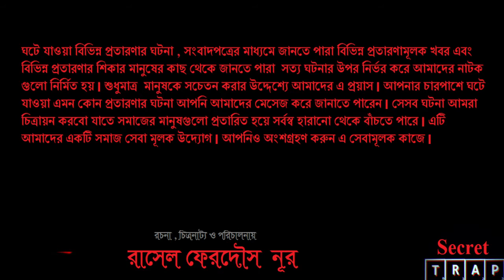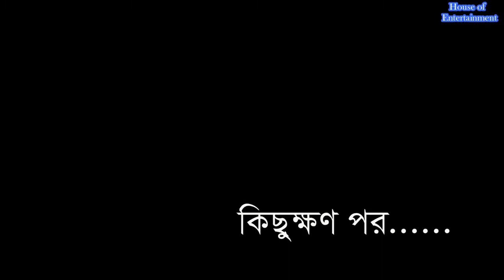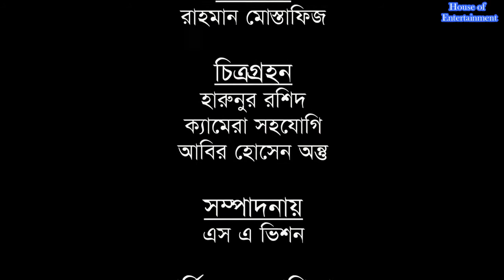রাসেল ফেরদৌস নূর - অভিনীত ভীন্ন ধারার নাটক || মুখোশধারী স্বর্ণচোর || পরিবেশনায় - HOE NEWS || 2021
HOE NEWS : প্রতারণার মাধ্যমে কিভাবে কিছু মানুষ অন্যের সর্বস্ব কেড়ে নেয় তার একটা বাস্তব প্রতিচ্ছবি এই নাটক । নাটকটিতে দেখানো হয়েছে - একজন ভদ্রবেশী ব্যক্তি ভদ্রতার মুখোশ পরে একজন স্বর্ণ ব্যবসায়ীর কাছ থেকে কৌশলে ৩২,হাজার পাঁচ শত টাকার স্বর্ণ  হাতিয়ে নেয় । নাটকটি দেখলে অনেক মানুষ সচেতন হতে পারবেন  প্রতারণার হাত থেকে । নাটকটিতে কেন্দ্রীয় চরিত্রে অভিনয় করেছেন - কন্ঠশিল্পী , অভিনেতা ও সাংবাদিক - রাসেল ফেরদৌস নূর । নাটকটি প্রসঙ্গে রাসেল ফেরদৌস নূর - বলেন , বরাবরই আমি সামাজিক সচেতনতামূলক কিছু করতে বেশী আগ্রহী । মানুষের যাতে উপকার হয় , সেই ব্রত নিয়ে আমি প্রতিটি কাজ করতে সচেষ্ট থাকি । আমি মনে করি , নাটকটি সবার দেখা উচিত  এবং মানুষের উপকারের স্বার্থে নাটকটি বেশি বেশি শেয়ার করা উচিত ।

$$ ANTI-PIRACY WARNING $$ This content is Copyright to "Russell Ferdous Nur singer & Actor ". Legal action will be taken against those who violate the copyright of the following material presented! This Visual and Audio Element is Copyrighted Content of Central Music and Video [Russell Ferdous Nur singer & Actor ]. Any Unauthorized Publishing is Strictly Prohibited.

প্রকাশিত : শুক্র, নভেম্বর 06,2019 . ইত্তেফাক / বিনোদন
 “শুধু তোমায় ভালোবাসি” ডুয়েট গানটির মাধ্যমে হাজারো দর্শক শ্রোতার মনে স্থান করে নিয়েছেন কন্ঠশিল্পী - রাসেল ফেরদৌস নূর । ছোটবেলায় রেডিও তে শ্রদ্ধেয় সৈয়দ আবদুল হাদী, সুবির নন্দী, কুমার বিশ্বজিৎ এবং এন্ড্রু কিশোরের গান শুনে শুনে, গানের প্রতি ভীষণ ভালোবাসা অনুভব করতেন।
কন্ঠশিল্পী রাসেল ফেরদৌস নূর আরো বলেন, গানের প্রতি উৎসাহ দেখেই, শৈশবেই বাবা হারমোনিয়াম কিনে দিয়েছিলেন। বাবা-মা , ভাই -বোনের অনুপ্রেরণায় তার সঙ্গীতের ভুবনে বিচরণ । । শৈশব-কৈশোর এর বেশির ভাগ সময় তিনি ঢাকায় কাটান । তিনি ঢাকার নজরুল একাডেমি এবং বুলবুল ললিত-কলা একাডেমি থেকে সঙ্গীত বিদ্যা গ্রহণ করেন । তিনি জাহাঙ্গীরনগর বিশ্ববিদ্যালয় এ নাটক ও নাট্যতত্ব বিভাগে পড়াশুনা করেছেন ।
২০১৫ সালে তার প্রথম গান “দূরের বালিকা” মুক্তি পায় । গানটির সঙ্গীত আয়োজন করেছিলেন রুপন চৌধুরী এবং রাজা বশির । সম্প্রতি, রফিকুল আজাদ খোকন এর সঙ্গীতে, মাই টিভির মাই মিউজিক এর ব্যানারে, তার কষ্ট এবং লীলা শিরোনামের দুটি গান রিলিজ হয়েছে ।
বর্তমানে তিনি ওবায়দুর রহমান এর সঙ্গীত আয়োজনে বেশ কিছু গানে কন্ঠ দিয়েছেন । সম্প্রতি ওবায়দুর রহমান এর কম্পোজিশনে, প্রো-টিউন মিউজিক এর প্রযোজনায় তার ২ টি মিক্সড এ্যালবাম রিলিজ হয়েছে । এ্যালবাম দুটি হলো, এই বসন্তে এবং ভীরু মন । এছাড়াও তার হারানো শৈশব গানটি বেশ দর্শক নন্দিত হয়েছে । শীঘ্রই আসছে তার ইচ্ছেগুলো এবং প্রেম শিরোনামের আরো দুটি গান ।
একান্ত আলাপচারিতায় দৈনিক লাখোকন্ঠকে বললেন, “গান করে যে সুখ পাই আর কিছুতে তা পাইনা”
গান দিয়েই লক্ষ কোটি দর্শক-শ্রোতার হৃদয়ে তিনি ঠাঁই পেতে চান এই কন্ঠশিল্পী।
রাসেল ফেরদৌস নূর ..জন্মসূত্রে একজন বাংলাদেশী । তিনি একজন সাংস্কৃতিক ব্যক্তিত্ব । সঙ্গীতের প্রতি ছোট বেলা থেকে তার প্রবল অনুরাগ । তার ছেলে বেলায় , দূর দূরান্ত থেকে মানুষ তাকে নিয়ে যেতো তার কন্ঠে গান শোনার জন্য । সেই থেকে শুরু তার গানের জগতে বিচরণ । তারপর একে একে তিনি দেশে বিদেশে প্রায় 5000 স্টেজ কনসার্ট করেছেন । সমপ্রতি তার বেশ কিছু গান মুক্তি পেয়েছে । গানের পাশাপাশি বিভিন্ন নাটকেও তিনি অভিনয় করেছেন । তার উল্লেখ যোগ্য জনপ্রিয় গান ঃ ১. দূরের বালিকা . ২. হারানো শৈশব । ৩. শুধু তোমায় ভালোবাসি ৪.. লীলা ৫. কস্ট । ৬. ও আমার নন্দিনী ৭. তোমার কাজল কালো চুল  ৮. ডুব
তার অভিনীত নাটক সমূহ ঃ ১. একটি অপূর্ব যোগসূত্র . ২. জ্যোৎস্না ধারা ৩. ত্রিমাত্রিক । ৪. তোমার চোখে সকাল দেখি । ৫. সংসার সুখের হয় বেদনার গুণে । ৬. রেইন ফরেস্ট । ৭ . বিহবল ভালোবাসা ।
তার অভিনীত সিনেমা ঃ শিরি ফরহাদ । সম্প্রতি তিনি বেশ কিছু নতুন গানের কাজ করছেন । এছাড়াও তিনি নতুন শিল্পীদের গান গাওয়ার সুযোগ করে দেন । এছাড়াও তিনি বিভিন্ন নাটকের স্ক্রিপ্ট লিখছেন এবং বিভিন্ন শর্ট ফিল্ম এর ডিরেকশান দিচ্ছেন ।রাসেল ফেরদৌস নূর পরিচালিত এবং অভিনীত শর্ট ফিল্ম --
রিকশাওয়ালার বাটপারি , -বাটপার নাম্বার ৩ ,  ভন্ড বাবার কেরামতি ,  A kemon Bou.
ইত্যাদি ...
রাসেল ফেরদৌস নূর
(কন্ঠশিল্পী , অভিনেতা , সঙ্গীত শিক্ষক )
প্রতিষ্ঠাতা চেয়ারম্যান
হাউজ অফ এন্টারটেইনমেন্ট *
( নাটক , শর্ট ফিল্ম এবং সঙ্গীত নির্মাণকারী প্রতিষ্ঠান )